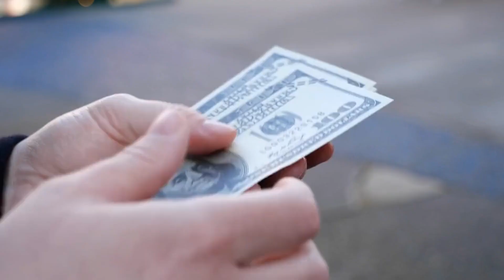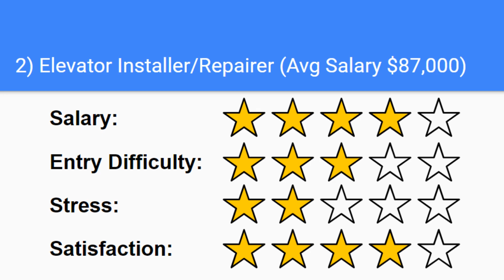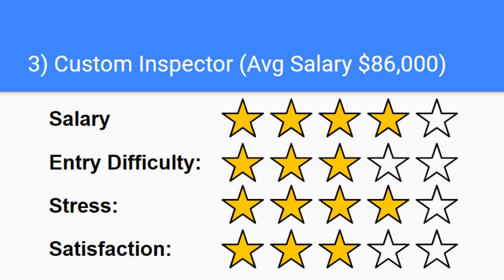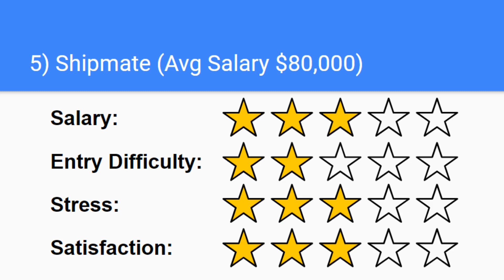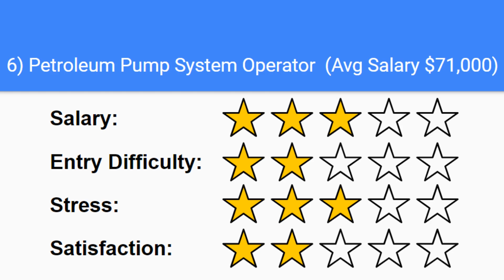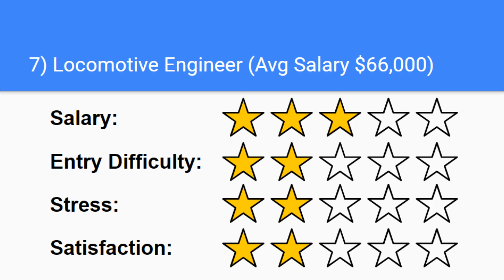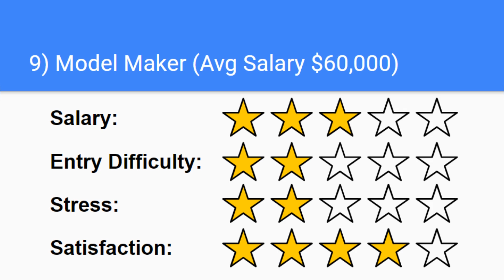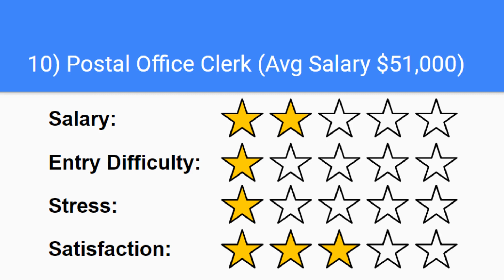Beyond College: Top Jobs making $100K+ without a College Degree.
Are you ready to shatter the myth that a college degree is the only path to a lucrative career? Get ready to be amazed as we unveil the Top 10 highest paying jobs that don't require a college degree.

Let's challenge the status quo, break barriers, and redefine success on your terms.